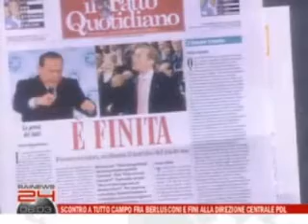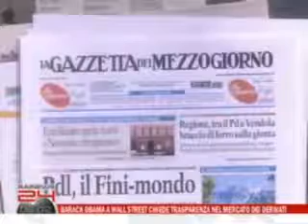Pensavo fosse amore e invece era un carroccio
Anche le migliori storie d'amore, spesso vanno a finire male...per fortuna di chi le subisce!